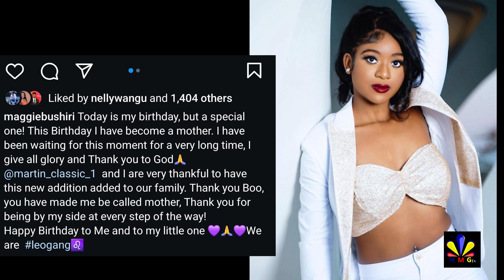MAGGIEBUSHIRI AMSHUKURU MSANII MARTIN CLASSIC UMENIFANYA NIITWE MAMA /NA KUWA UPANDE WANGU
maggiebushiri ni msanii na mwanamitindo nchin marekani